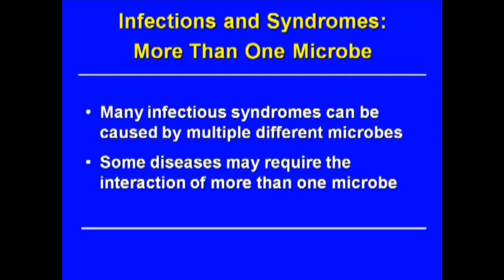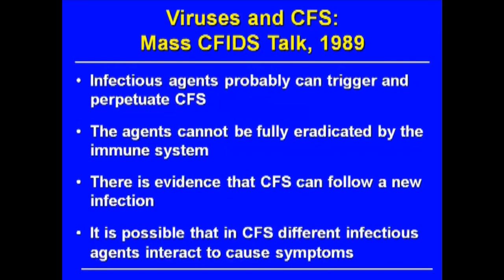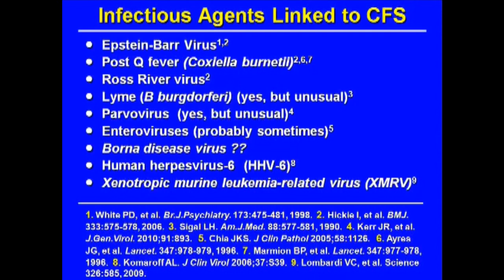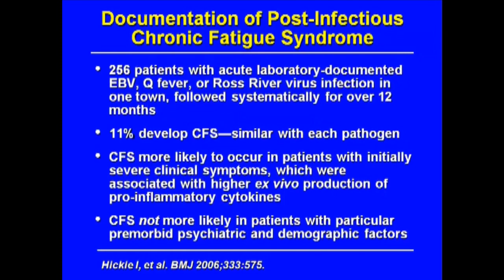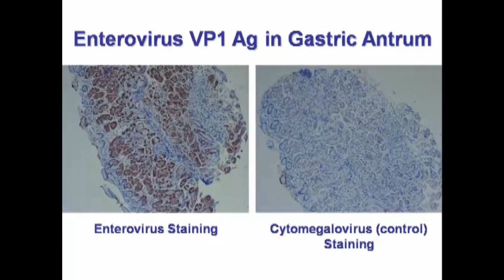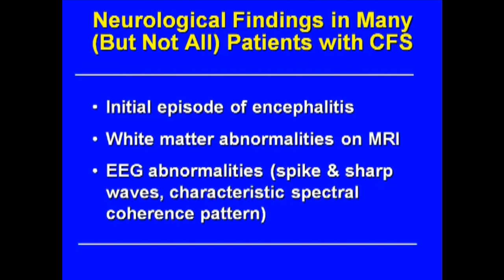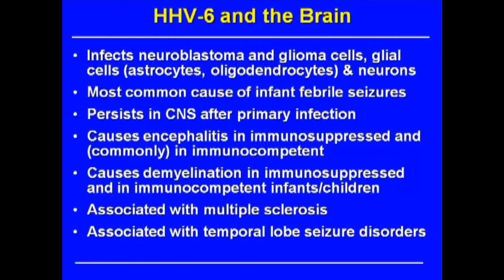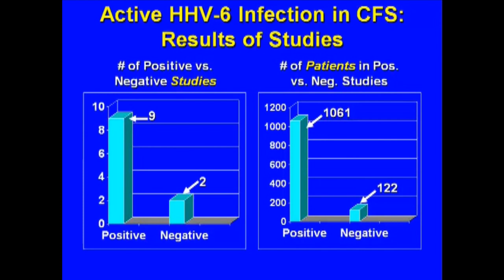CFS Research Review - Viruses (4 of 6)